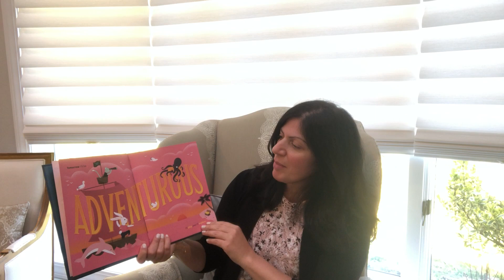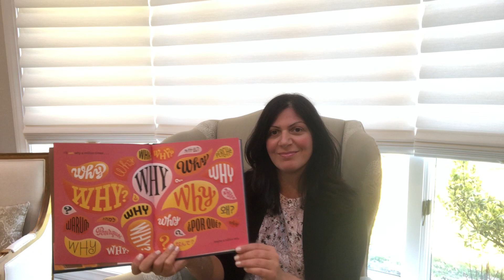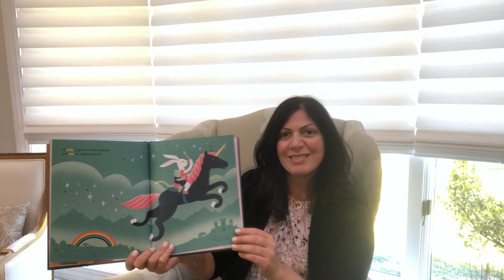Tomorrow I'll Be Brave by Jessica Hische - read by Dr. Michaelian